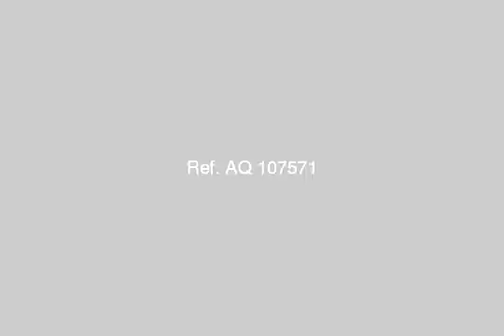Land Or Farm For Sale In Marsa Matruh - mlseg.com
Land Or Farm For Sale In Marsa Matruh فرصة ياجدعان مش موجودة تانى ارض على البحر على طول بمرسى مطروح 1000 ج والباقى على 40 شهر بس للاستعلام - بمرسى مطروح - Egypt Real Estate | Marsa Matruh | Land For Sale